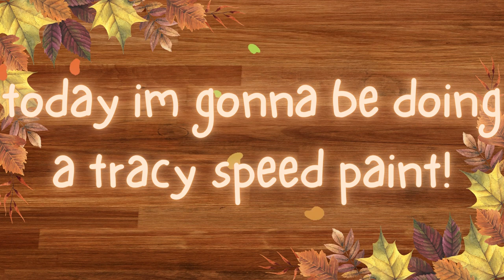Tracy Beanie boo Speed Paint!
hey guys! in this video I'm making a Tracey beanie boo speed paint! also I just want to tell you guys this is my drawing so don't copy it or say its yours if its not. I would really appreciate it!